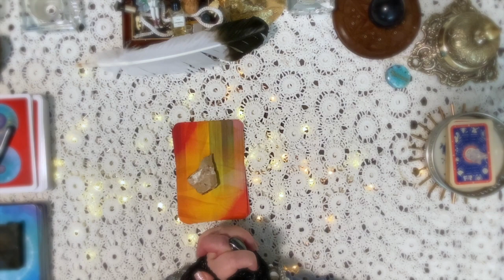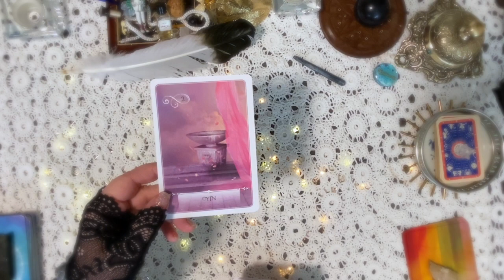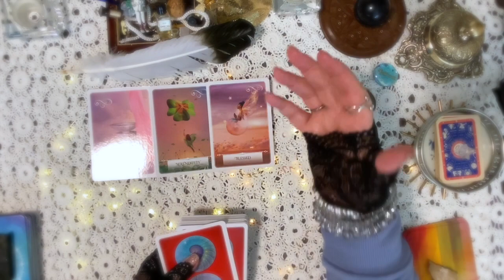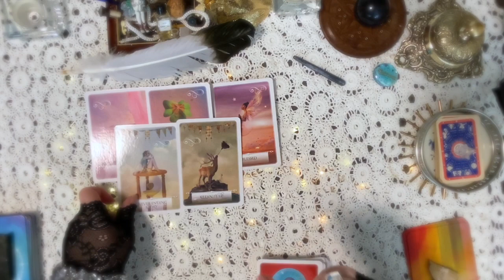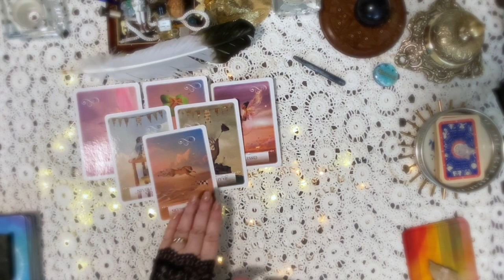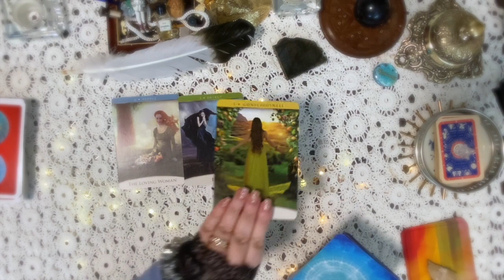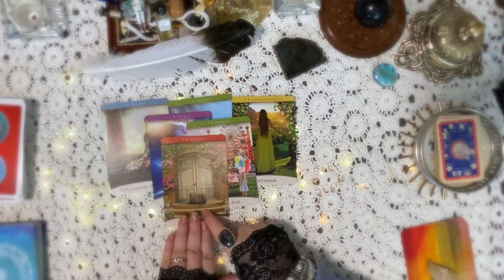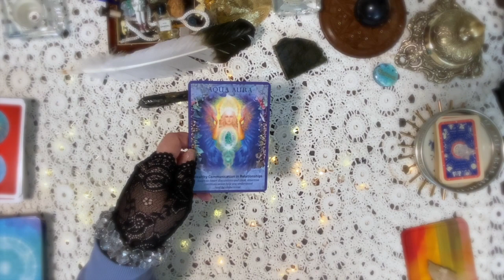♋️ CANCER BODY MIND & SOUL 📹 Pick-a-Video 🔮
Pick a video for messages from your Body, Mind & Soul for Cancer Sun or Moon. If it doesn't resonate with you, then it's not for you, please pick another video here. Something lead you this channel, so it must be close.

Cards used in my readings:

7️⃣ Oracle of the 7 Energies

🔆ENTER TO WIN A FREE PERSONAL READING! ONE WINNER PICKED WEEKLY!🎉

Remember, it doesn't cost you any more to use my links and I am forever grateful for your tip in appreciation by using my links. Thank you!